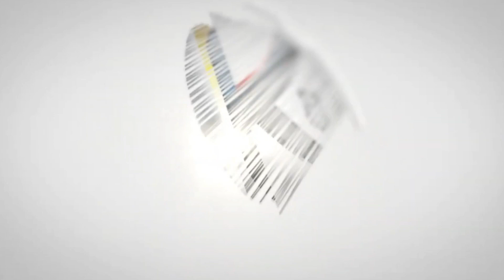Penjagub Gorontalo Lakukan Road Show di Dinas Kominfotik dan Dinas Perhubungan